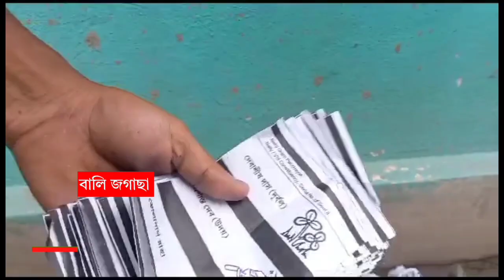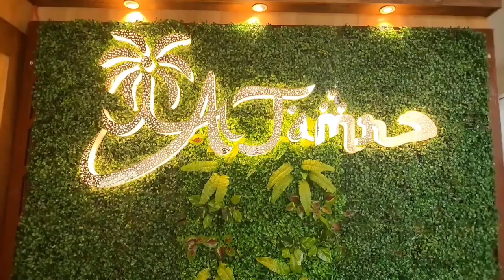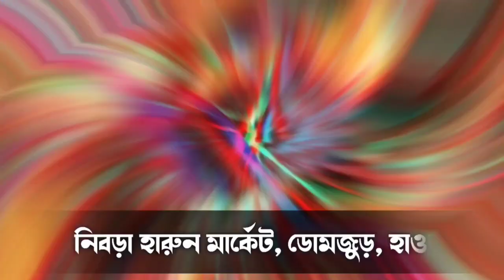বালি জগাছায় সিপিএমের স্টাম্প মারা ব্যালট পেপার ফেলে দিল তৃণমূল, তুমুল উত্তেজনা এলাকায়।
জেলার সর্ববৃহৎ এবং জনপ্রিয় অনলাইন নিউজ পোর্টালে আপনাকে স্বাগত।